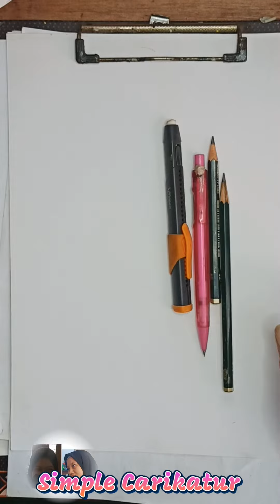SIMPLE SCETCH semi karikatur oleh Tyo' Ampas Kopi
Sekadar pengisi Ruang jenuh di sela aktivitas bernafkah